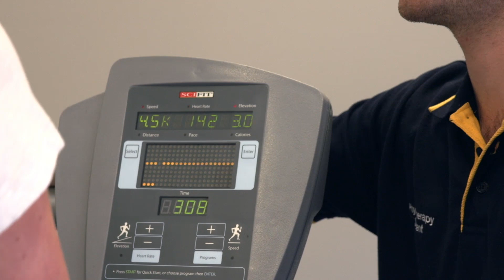Bachelor of Health Sciences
Study a degree that will allow you to change people’s lives. The Bachelor of Health Sciences at Flinders University prepares you for an exciting career as a health professional. Many of our students choose it as their first degree before entering programs such as nutrition and dietetics, physiotherapy or occupational therapy. Watch our video and discover your health adventure with the Bachelor of Health Sciences.